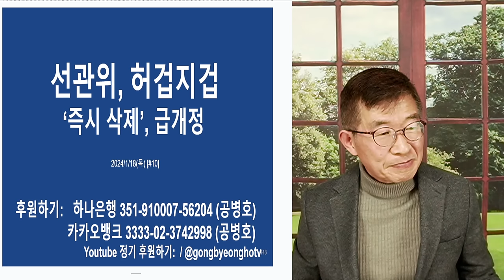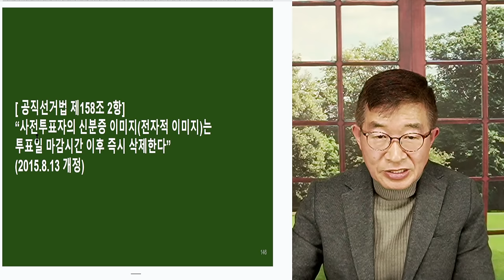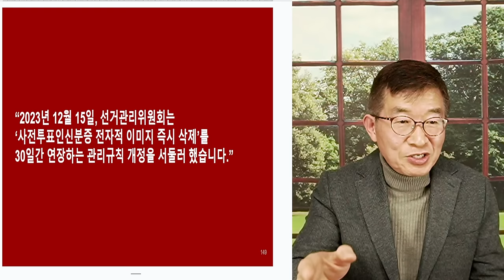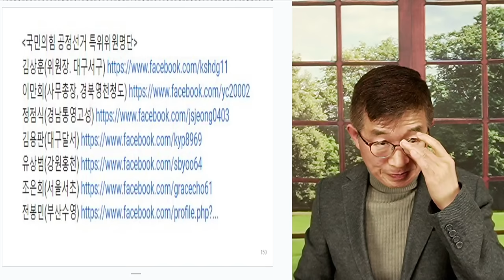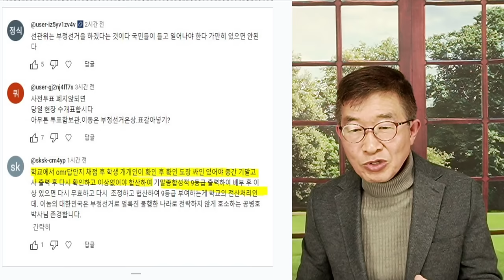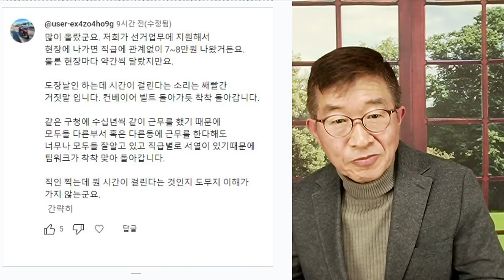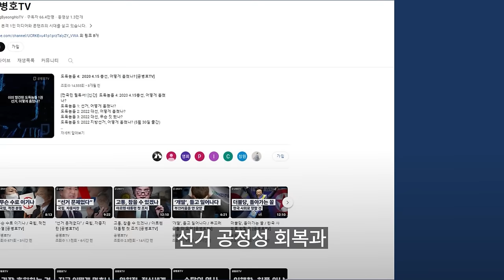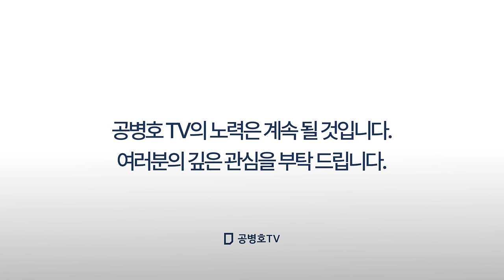선관위, 허겁지겁 / '즉시 삭제' 급개정 / 수세에 몰리지 않고서야, 자발적으로 개정할리가 [공병호TV]